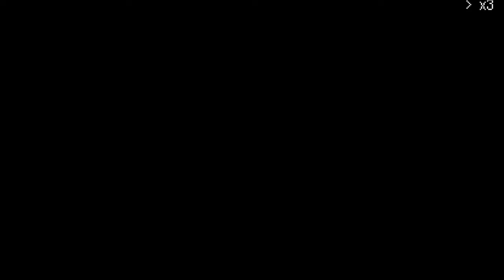r̺⋆e̺⋆p̺⋆l̺⋆a̺⋆y̺⋆i̺⋆n̺⋆g̺⋆ ⋆y̺⋆u̺⋆q̺⋆u̺⋆e̺⋆ ⋆a̺⋆g̺⋆a̺⋆i̺⋆n̺ ´- 5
also play yuque in the link      （￣︶￣）↗